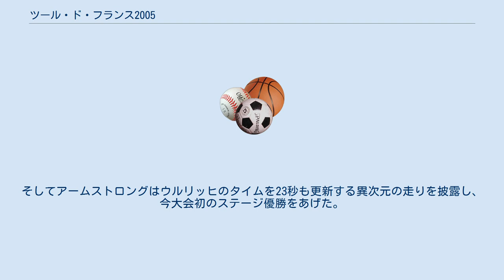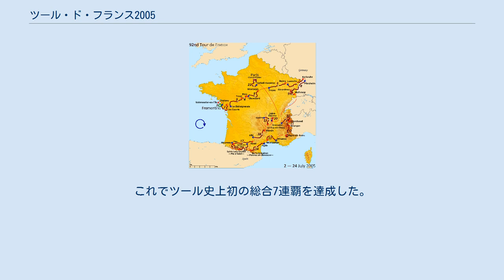ツール・ド・フランス2005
各年のツール・ド・フランス
ツール・ド・フランス2005は、ツール・ド・フランスとしては92回目の大会。
2005年7月2日から7月24日まで、全21ステージ、全行程3596.5kmで行われた。
 グランデパールはフランス中西部海岸のフロマンティーヌ（ヴァンデ県）で、プロローグは大陸のスタートからすぐにノワールムティエ島に入り同島内を進むコースとなった。
以後はフランス国土を東に進み国境を越えドイツへ。
その後アルプス・ピレネー・中央山塊の順に山岳ステージを消化しパリ・シャンゼリゼを目指す。
 19kmで争われたプロローグでは、前年のプロローグ覇者であるファビアン・カンチェラーラは優勝には届かなかったものの、新人賞を獲得した。
カンチェラーラを抑え優勝したのはデヴィッド・ザブリスキーで、史上初のツール7連覇を目指すランス・アームストロングを僅か2秒差で交わし、初日マイヨ・ジョーヌの栄光を手にした。
 ツール序盤恒例のスプリント争い。
開幕戦を制したのは今年パリ～ルーベとロンド・ファン・フラーンデレンを制した好調のトム・ボーネン。
続く第3ステージも制し、2連勝とライバルを寄せ付けない。
第4ステージのチームタイムトライアルではアームストロング率いるディスカバリーチャンネルがCSCに2秒差をつけ優勝、ここで大本命アームストロングにマイヨが移った。
また、55秒差の総合2位にはジョージ・ヒンカピー、1分14秒差の同5位にホセ・ルイス・ルビエラ、1分16秒差の同6位にヤロスラフ・ポポヴィッチ、1分26秒差の同8位にベンハミン・ノバルとディスカバリーチャンネルは盤石の体制を築いた。
再開したスプリント合戦ではロビー・マキュアンがボーネンを抑え勝利。
 第6ステージではアレクサンドル・ヴィノクロフとともに抜け出したロレンツォ・ベルヌッチが優勝。
ヴィノクロフはステージ2位に入り総合でも3位に浮上。
翌日のゴールスプリントはマキュアンが優勝し2勝目をあげた。
 ドイツからフランスへ戻る第8ステージでは、ピーター・ウェーニングがアンドレアス・クレーデンをスプリントで破り優勝。
27秒遅れのメイン集団の先頭を獲ったのはアレハンドロ・バルベルデ。
アームストロングは20位でステージを終える。
翌日に行われた第9ステージでは、ミカエル・ラスムッセンが圧勝。
3分4秒遅れのステージ3位に入ったイェンス・フォイクトが総合首位に立つ。
 今大会最初の頂上フィニッシュとなった第10ステージ。
ラストの上りでのディスカバリーチャンネルの強力な牽引によりイバン・マヨ、ホセバ・ベロキ、ヴィノクロフといった選手が脱落。
最後のアシスト、ポポヴィッチによる牽引でアームストロングの集団はアームストロング、ラスムッセン、バルベルデ、フランシスコ・マンセボ、イヴァン・バッソ、カデル・エヴァンスに絞られ、ヤン・ウルリッヒやフロイド・ランディス、リーヴァイ・ライプハイマー、クレーデンらはここで遅れてしまっていた。
その後、さらにバッソとエヴァンスが脱落。
先頭は4人になる。
残り1kmでラスムッセンがアタックするも不発に終わる。
そして、満を時してアタックしたアームストロングについていけたのは25歳のバルベルデのみ。
アームストロングはスプリントせず、バルベルデが区間優勝を果たし、新人賞に袖を通した。
アルプス2日目の第11ステージ、昨日大きく遅れたヴィノクロフがマドレーヌ峠でオスカル・ペレイロ、サンティアゴ・ボテーロとともに先頭集団を形成。
下りでエゴイ・マルティネスも追いつくが、続くテレグラフ峠であっさりと遅れる。
先頭は再び3人となりテレグラフ峠の山頂を通過。
そして、ガリビエ峠へ突入。
上りでペレイロとボテーロが遅れだす。
ボテーロは踏ん張って42秒遅れに留め、下りで追いつくことに成功し、協調体制を築き集団から逃げ切る。
スプリントでヴィノクロフが1秒差をつけ優勝。
これにより総合12位に浮上。
 フランス革命記念日に行われた第12ステージ。
レース序盤にボーネンがリタイア。
ポイント賞首位はトル・フースホフトに移動した。
逃げ13人を追うメイン集団では、マヌエル・ベルトランが落車しリタイア。
ディスカバリーチャンネルはアシストを失ってしまう。
その後の2級山岳でダヴィ・モンクティエがアタック。
後続は牽制気味となり、フランス人モンクティエがフランス人によるフランス革命記念日勝利をあげた。
第13ス...